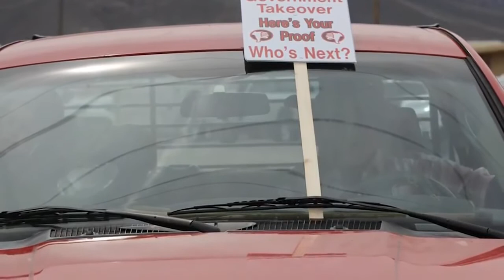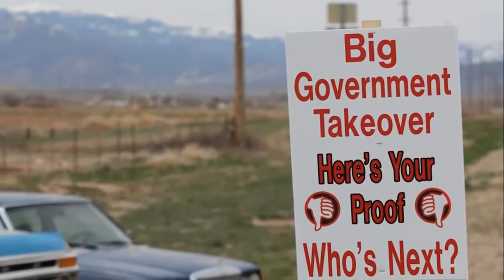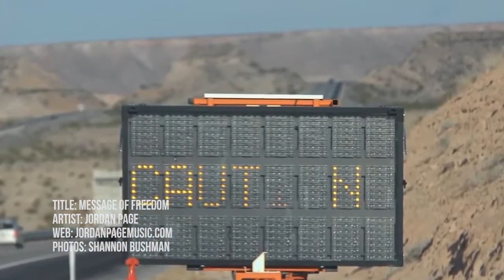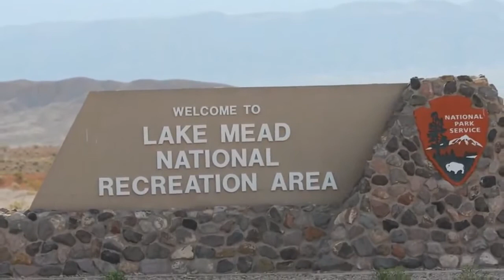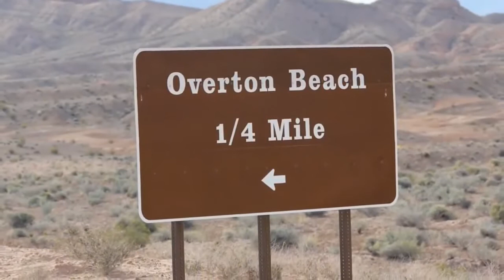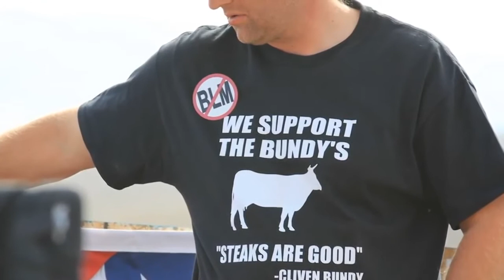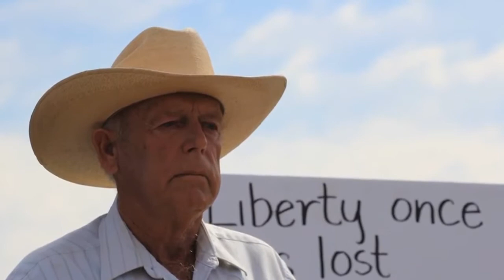03 15 2017 🐂Tyranny to Victory at Bundy Ranch (Mirror)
Photo Montage of Shannon Bushman's work.  Music by Jordan Page.
The only reason I am posting this is because Blogger will not recognize the video link from The Next News Networks YT Channel, but many of the photos are important to the Nevada Trials involving the citizens opposing the rustling of the Bundy Family cattle.

I do not monetize my video content. The ads displayed on my videos are from the third party for which I have theme music from. YouTube allows third parties to place ads on videos that contain their copyrighted material, although I give credit for this content and encourage it’s purchase on iTunes. Please don’t let this discourage you from viewing the content.

Thanks!

Agenda21Truth via